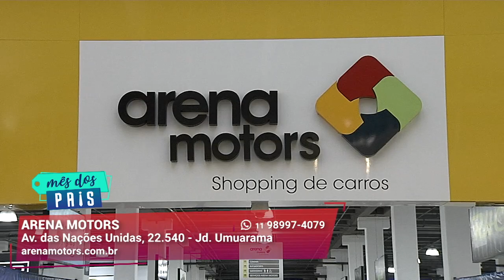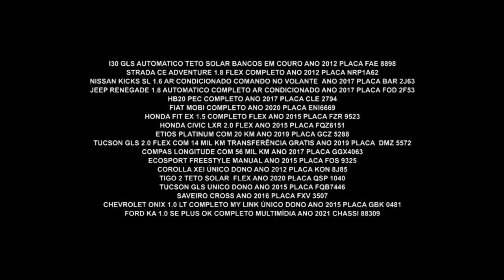Carros Novos com Condições Imperdíveis I Arena Motors I Gazeta Motors